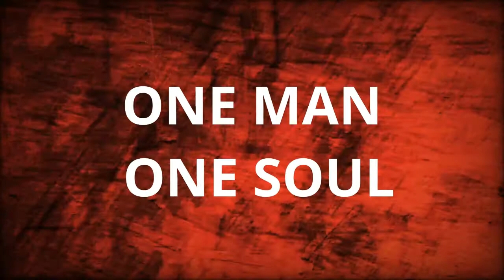IVAN ZAMORANO PLAYER REVIEW | PES2020 | REAL FOX IN THE BOX 🦊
IVAN ZAMORANO PLAYER REVIEW.